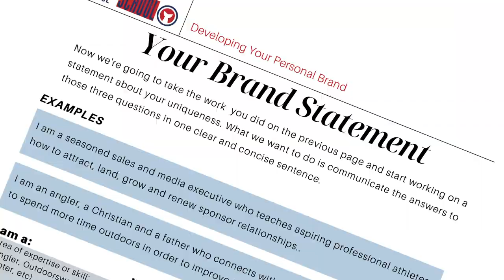Luke Dunkin - How to Give a Good Interview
Luke Dunkin, host of the Low Budget Live podcast, is the guest on the Fishing Business Podcast this week and hang on y’all.  You’re guaranteed to be entertained.

Luke is a shining example of an effective communicator.  He’s comfortable, never at a loss for words, a great storyteller and just plain likeable. If you haven’t ever heard his podcast, you’ve got to put it on your MUST LISTEN list.

Low Budget Live is about what’s going on in the sport of bass fishing tournament world.  For avid bass fishing fans, Luke always has the exact guest you want to hear from at exactly the time you are wondering what they are thinking.

Luke is also regional sales manager at TH Marine, a former pro angler AND a musician.  In addition to all that, he is about to start a new gig as on camera talent for the new National Professional Fishing League.  Talk about talent!

In this episode we learn about how Luke’s sales experience at TH Marine has helped him with sponsors, the challenges of selling yourself, and what you can do to help your sponsors.

We also talk about how to be a good podcast guest.

There’s so much good stuff here I had to break it up into two parts.  I can’t wait to hear what you guys think of this week’s episode. Of course it will be continued next week.